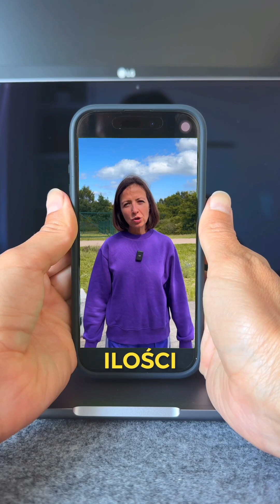A co to za magiczny statyw? Czytaj niżej!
Temat: ‚Niezwykłe ujęcia’

Na kurs Video&Reels mam tylko 150 miejsc, bo mam tylko 6 niezawodnych mentorów ! Napisz słowo „lista”, a zapiszesz się na listę oczekujących. 04.09 start sprzedaży na webinarze !

Im więcej różnych ujęć i im płynniej się one łączą, tym lepiej dla Twojego reels. Widz nie zdąży się znudzić, gdy pojawi się nowe, ciekawe ujęcie.

Nasz mózg, niestety, nie jest już jak Dalajlama, który może przez cztery dni patrzeć na płynącą rzekę. W dzisiejszych czasach już po dwóch sekundach mózg krzyczy ‚nuda’, a palce same ciągną, żeby przewinąć dalej! ‚Dawaj coś nowego!’ – krzyczy całe nasze ciało. Oczy widzą plamkę na ścianie i dziurę w krześle, ale nie skupią się na tym samym przez ponad 30 sekund.

Oczywiście, trochę przesadzam, ale nie wstydzę się powiedzieć, że opisałam samą siebie :)

RAMIĘ PRZEGUBOWE 11’’ 29CM MAGIC ARM UCHWYT CRAB